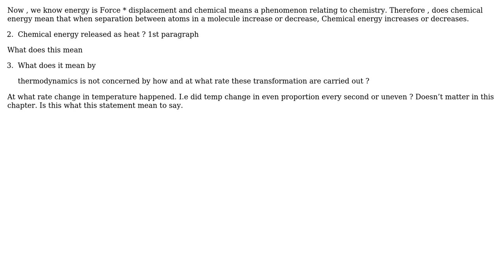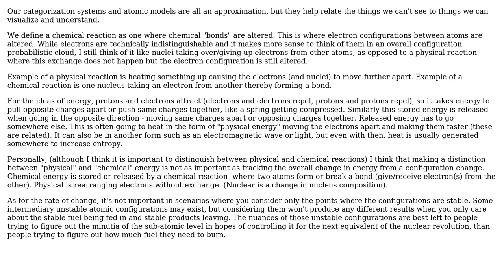Engineering: What is heat , chemical energy and thermodynamics laws restrictions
With thanks & praise to God, and with thanks to the many people who have made this project possible! | Content (except music & images) licensed under CC BY-SA | Music | Images & others | With thanks to user S.M.T user AJN user Abel and the Stack Exchange Network Trademarks are property of their respective owners. You are responsible for your own actions.